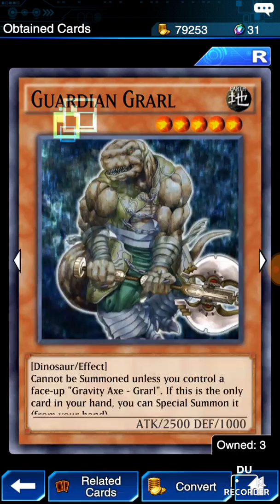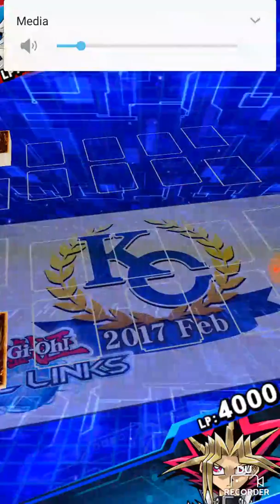Yougioh dule links epic duel of friendship